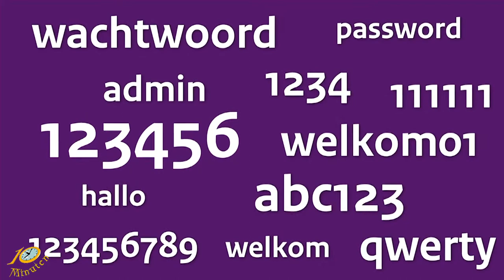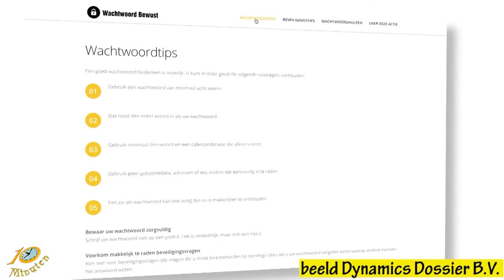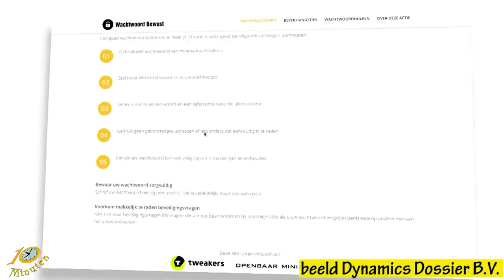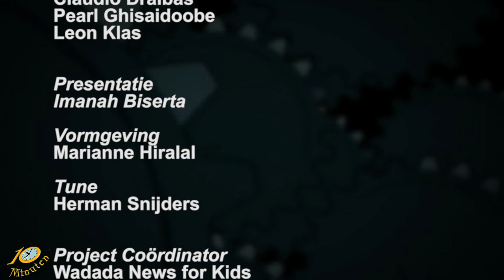10 Minuten Jeugd Journaal - 24 november 2021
Uitzending Jeugdjournaal
- Expositie in kerkelijk museum
- Verander je wachtwoorden dag
- Nog een record voor Vivianne Miedema